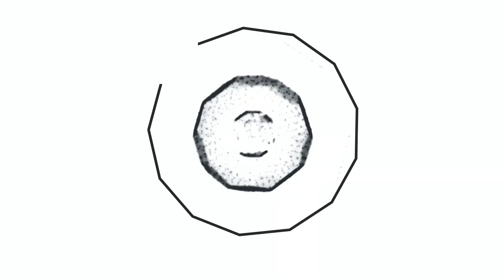Tiandirenhe TD10 - Graves poderosos!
Tiandirenhe TD10

7hz Dioko
Shuoer S12
7hz Timeless

Modulo Bluetooth
KZ AZ10